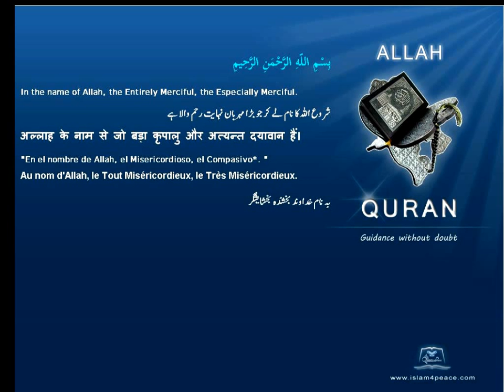Quran By Theme Topic Olive English Arabic Islam4Peace com VOL0812ENAR